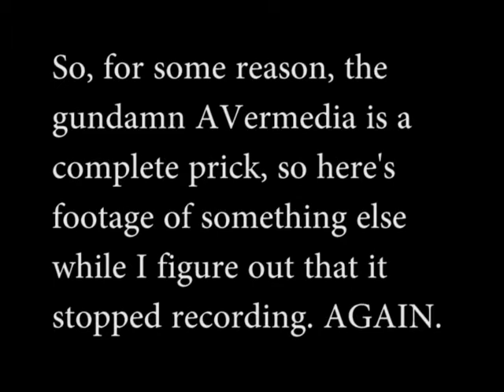Let's Play Super Smash Bros. Melee - 8 - Yoshis Great Happy Super Fun Fun Adventure Extravaganza